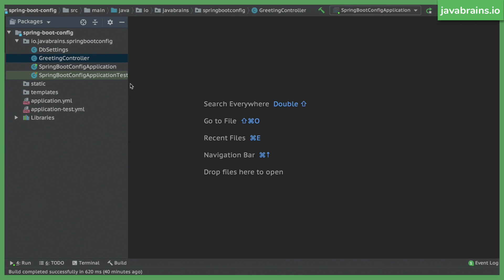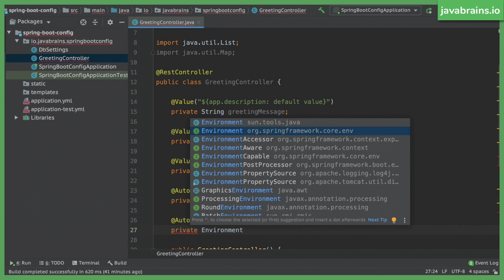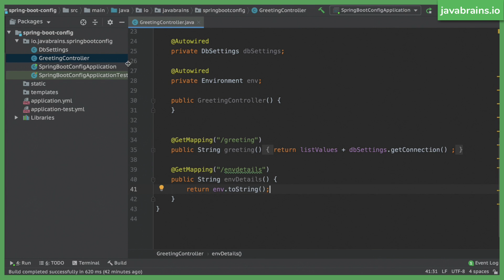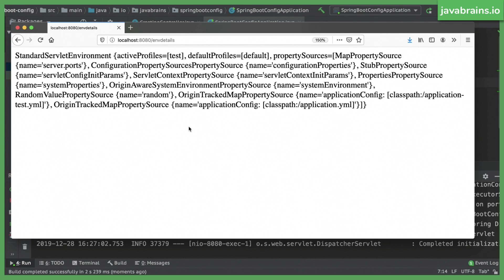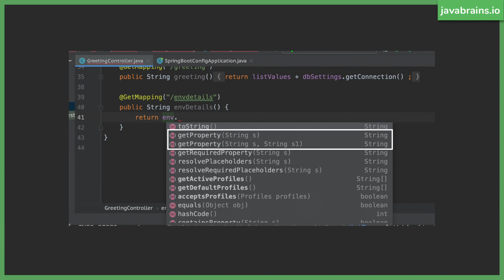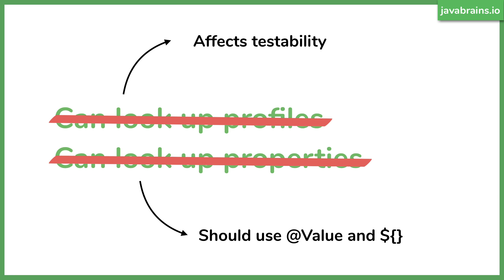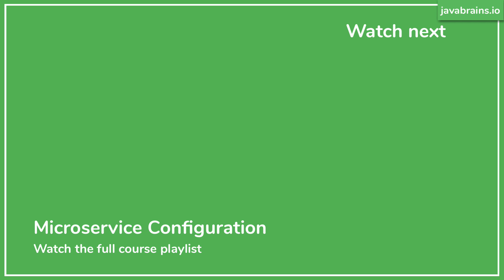Using Environment object - Microservice configuration with Spring Boot [09]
Have you seen the new Java Brains? now for awesome courses and content!

Learn how to look up property information and the current profile in your code in Spring Boot applications. Write code to look up config values and resolve them using the Environment object.